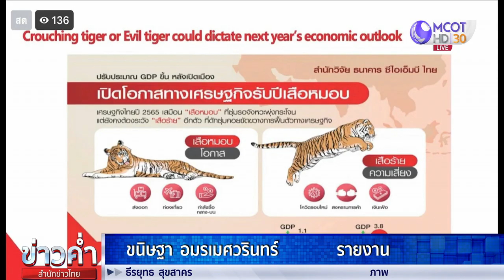ฟื้นเศรษฐกิจชุมชน ขับเคลื่อนเศรษฐกิจปีขาล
อสมท 29 พ.ย.-บมจ.อสมท ร่วมกับ ตลาดหลักทรัพย์แห่งประเทศไทย จัดเสวนาออนไลน์ “(นาที) ลงทุน โค้งสุดท้ายปี 64” มองการขับเคลื่อนเศรษฐกิจปีหน้า ต้องมุ่งเน้นเศรษฐกิจรายย่อย สร้างกำลังซื้อ ส่วนเชื้อไวรัสกลายพันธุ์โควิด-19 “โอไมครอน” คาดว่าจะส่งผลกระทบในระยะสั้น